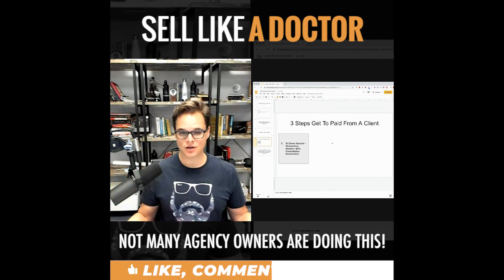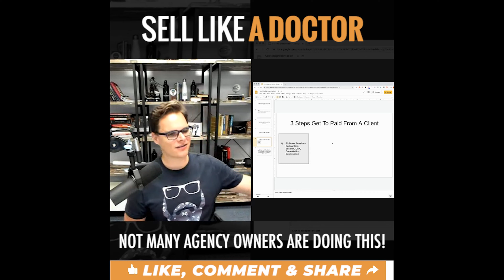Jeff- Sell Like A Doctor